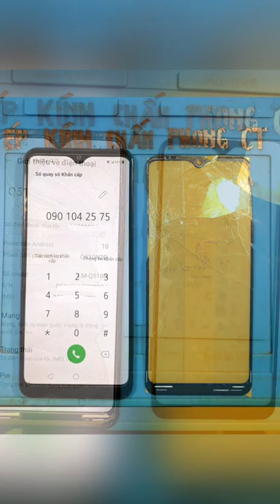# Thay Kính - Ép Kính LG Q51 Cần Thơ | Ép Kính Chấn Phong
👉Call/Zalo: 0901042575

💥Chuyên ép kính nguyên cây màn cong không tháo máy.

       S8,S8plus,S9,S9plus,S10,S20plus,...
       Note8,Note9,Note10,Note20ultra,...